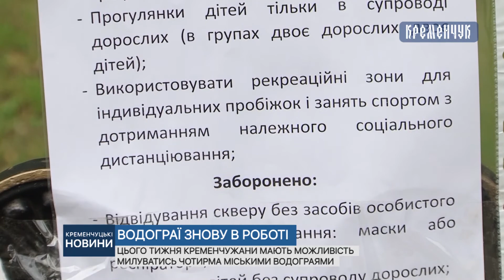Цього тижня Кременчужани мають можливість милуватись чотирма міськими водограями